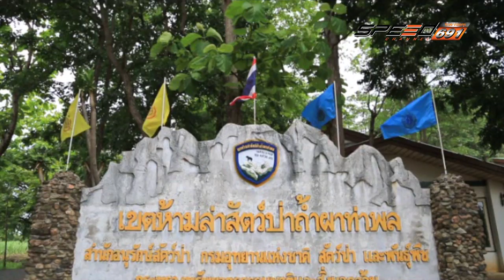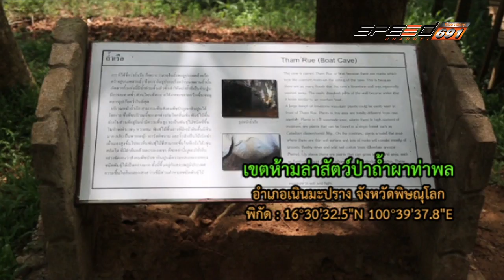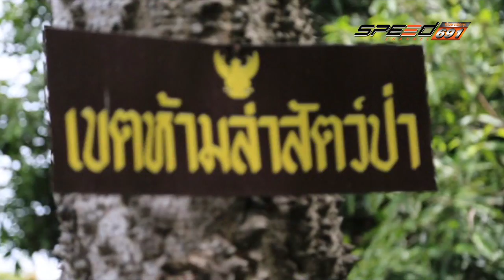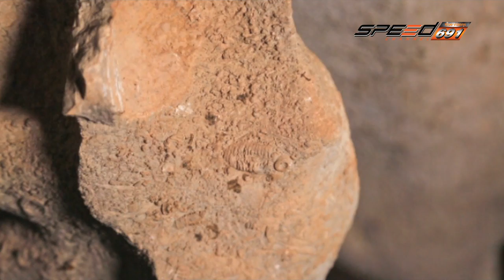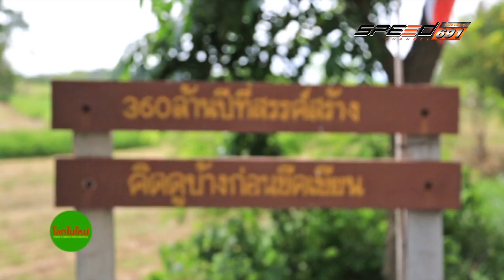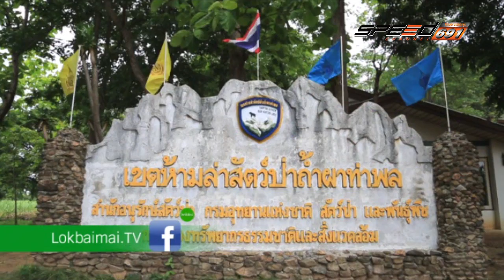โลกใบใหม่ 05 11 2016 B3